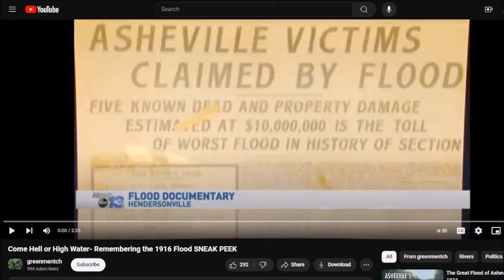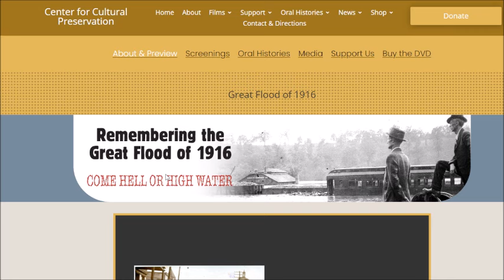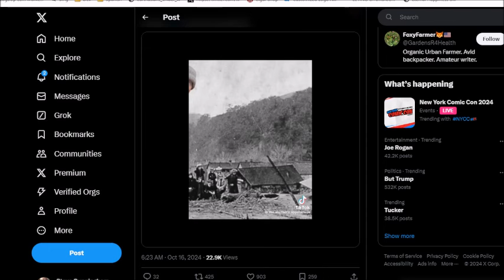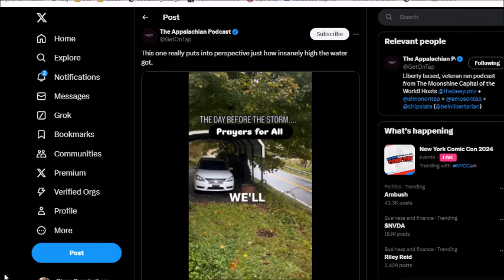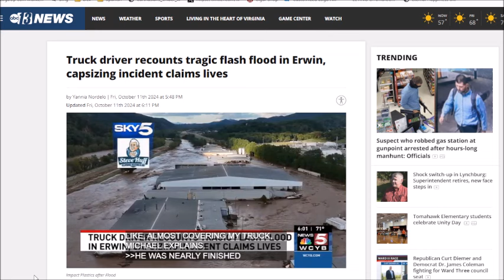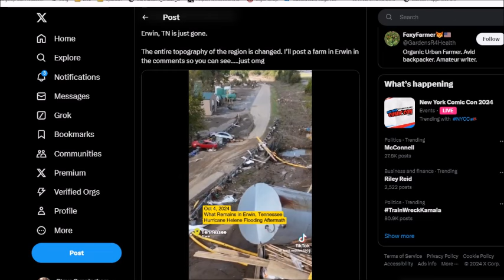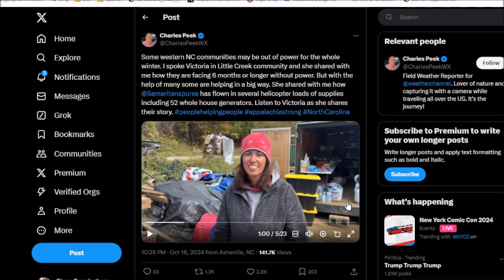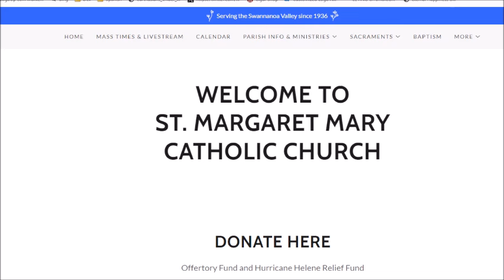Call to Action: Hurricane Helene Relief & Ways to Help